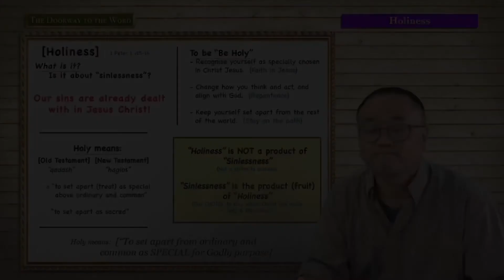The Doorway to the Word, “Holiness” by Goichi Hirata 11 August 2020